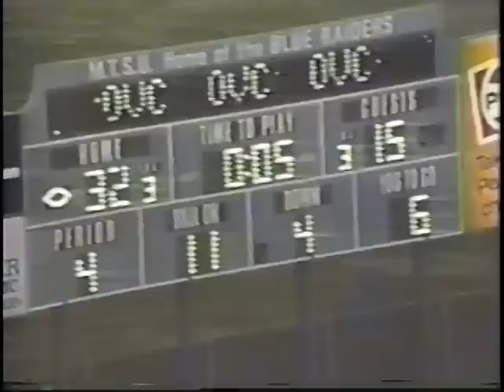MTSU 1989 Football Highlights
Blue Raider football highlights compiled by Joe Lisle